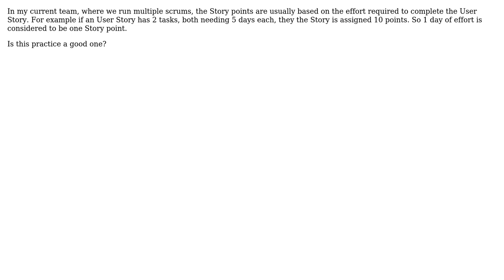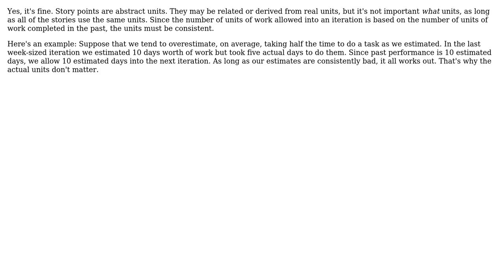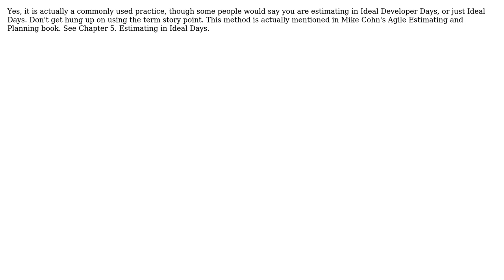Software Engineering: Do story points have a direct relation with task estimates? (3 Solutions!!)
Software Engineering: Do story points have a direct relation with task estimates?

With thanks & praise to God, and with thanks to the many people who have made this project possible! | Content (except music & images) licensed under CC BY-SA | Music | Images & others | With thanks to user Wayne Conrad user Karl Bielefeldt user Curious user Abstract Class and the Stack Exchange Network Trademarks are property of their respective owners. You are responsible for your own actions.